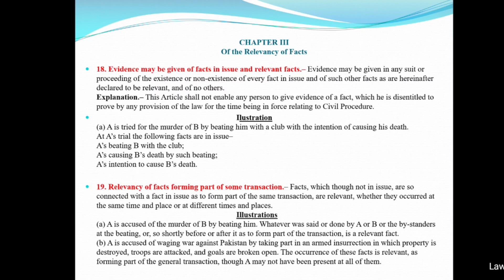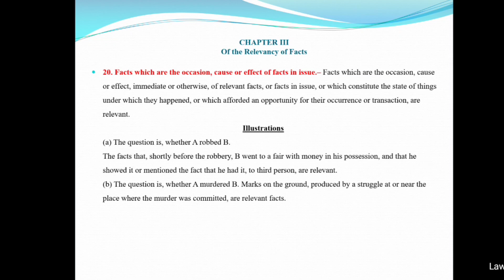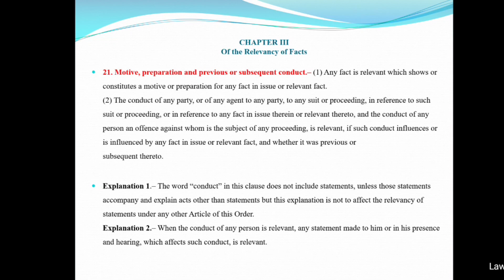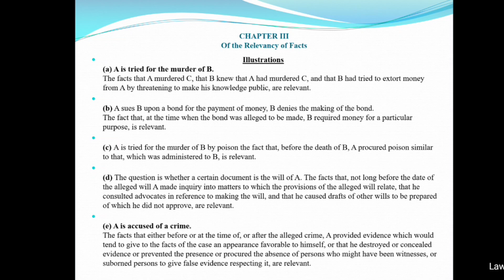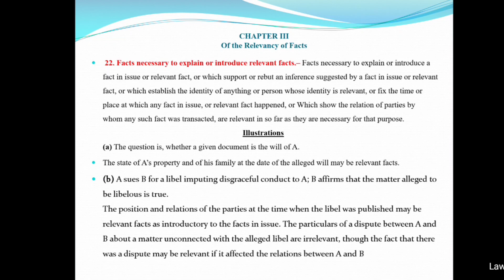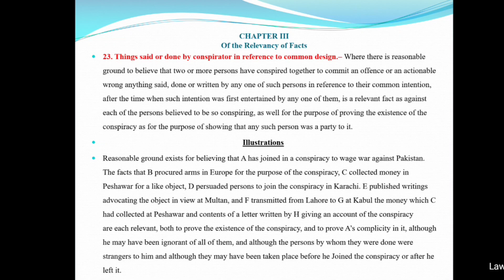Article 18 to 23 Of QSO 1984 | Relevancy of Fact | Fact in issue in Sindhi | what is QSO Sindhi.